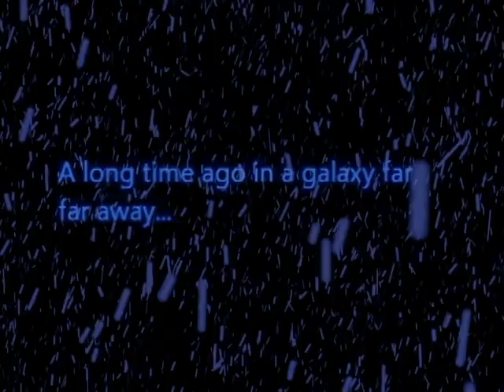Star Wars V at BBC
The Sequel to last years movie. Luke has to train in the ways of the force in order to become a Jedi and save his friends.